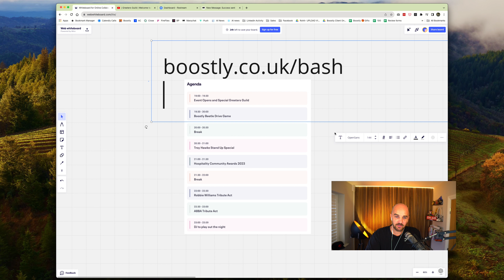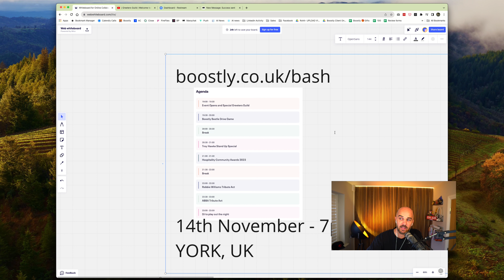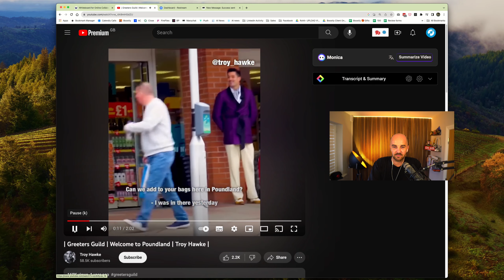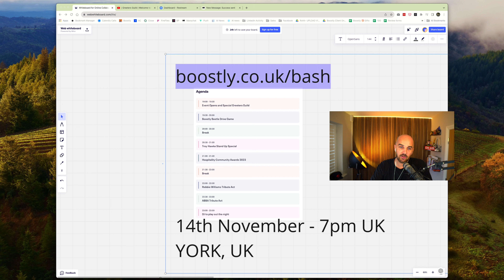The Big Bash: The STR Party You Really Don't Want To Miss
Welcome to Boostly Podcast Episode 661.

In this podcast, Mark unveils the exclusive Big Bash event on November 14, 2023, in York, UK, with only 100 tickets left. He thanks sponsors like Iconic Training and Price Labs for making it happen.

The unique event features no talks, just networking and fun. Highlights include a special greeter's guild by comedian Troy Hawk, a fun run, a Boostly Beetle game, and a stand-up by Troy Hawk.

The night continues with a Robbie Williams Tribute Act, an Abba tribute, and a DJ until midnight. Mark urges listeners to grab the remaining tickets for this one-of-a-kind short-term rental celebration.

00:00 - Intro
01:57 - Our Sponsors
03:22 - When people arive
05:59 - If you haven't got tickets yet